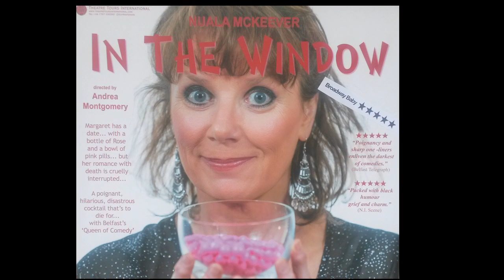'IN THE WINDOW', NUALA MCKEEVER